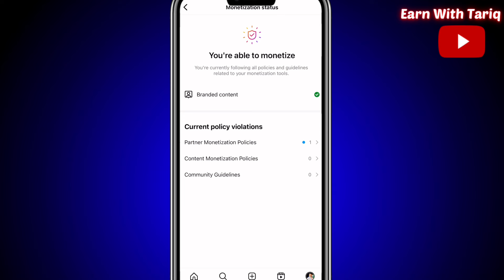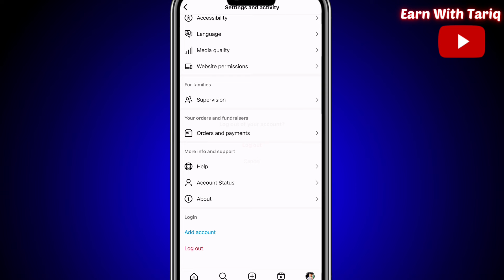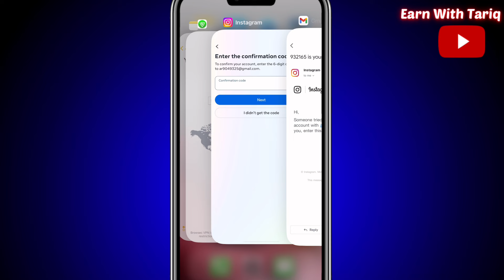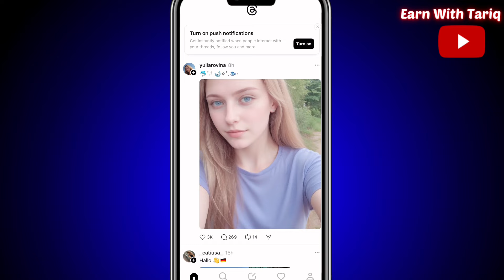How to Monetize Instagram Reels & Earn Money in Pakistan | Instagram se paise kaise kamaye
in this video, I will show you how to monetize Instagram and earn money from Instagram in Pakistan.

____________________________/SOCIAL LINKS\__________________________________

instagram monetization in pakistan,
instagram reels monetization in pakistan,
instagram reels monetization update,
instagram reels monetization new update,
instagram reels,online earning in pakistan,
how to earn money from instagram
instagram monetization,